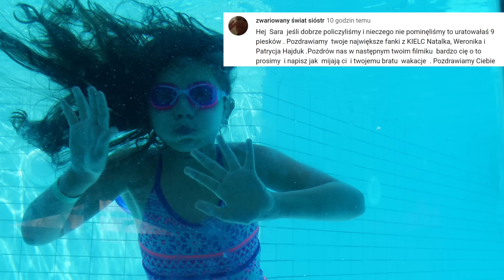24H na basenie - challenge #121 SARA - Turcja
Hejka, tym razem podjęłam się wyzwania 24 godziny na basenie, czy wytrwałam?
Film zawiera lokowanie produktu
Wpadajcie na mojego Insta: